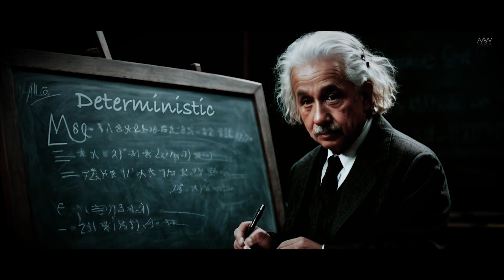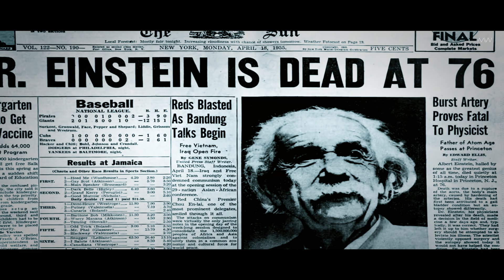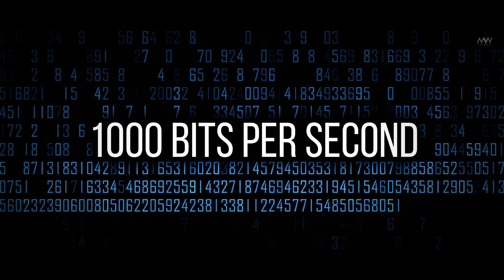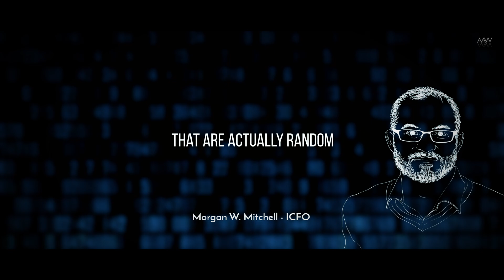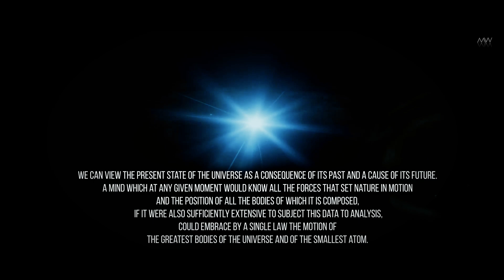You Should Not Have Been Born. Einstein Was Wrong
Have you ever wondered what were the odds of you coming into the world? Was it an accident? Or maybe you are a tiny piece of the overall plan of the universe that was destined to be here and now? Predestination or causelessness? Determinism or quantum mechanics? Albert Einstein or Niels Bohr? Thanks to experiments and the generally unfathomable amount of work done by scientists, we will tackle these and other questions in this video.